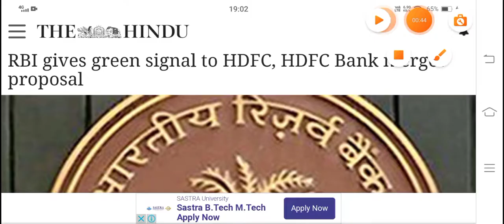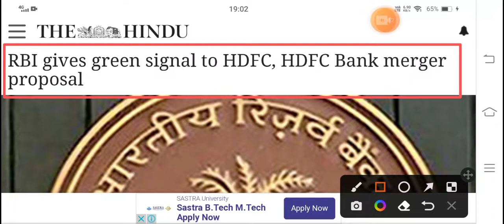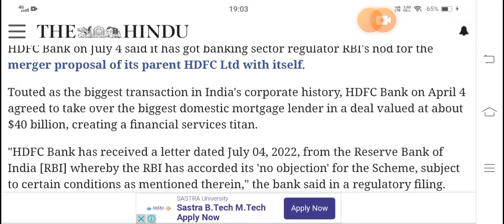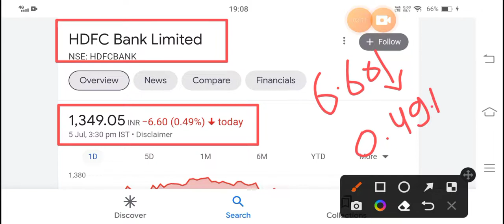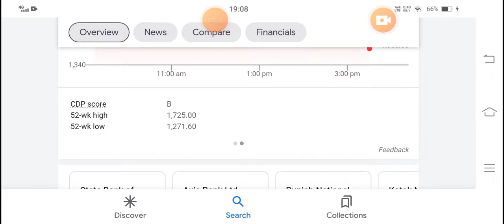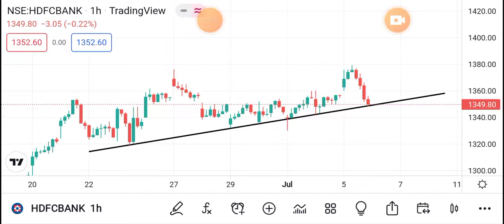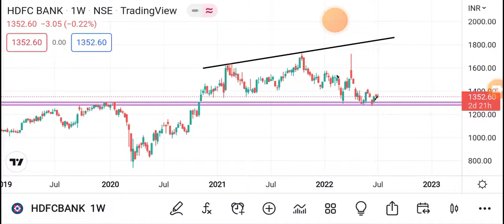MEGA MERGER 👉 HDFC BANK + HDFC • दुनिया का सबसे बड़ा बैंक बनेगा • HDFC SHARE NEWS • HDFC BANK NEWS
MEGA MERGER

MERGER

MERGER NEWS

MEGA MERGER NEWS

HDFC STOCK LATEST NEWS

HDFC LTD SHARES

HDFC MERGER HDFC BANK

HDFC BANK SHARE LATEST NEWS HDFC BANK TODAYS NEWS

HDFC BANK MERGER NEWS

HDFC BANK MERGER HDFC HDFC BANK MERGER HDFC NEWS

HDFC BANK MERGER RATIO

BANKNIFTY

BANKING

HDFC MERGER HDFC BANK NEWS

HDFC NEWS

HDFC STOCKS

SIP

HDFC BANK Share News HDFC BANK Share Prediction

HDFC BANK Stock Today HDFC BANK Stock Price

RBI

MARKET